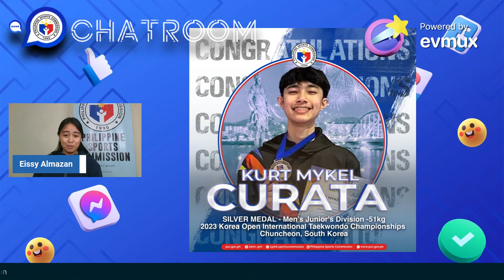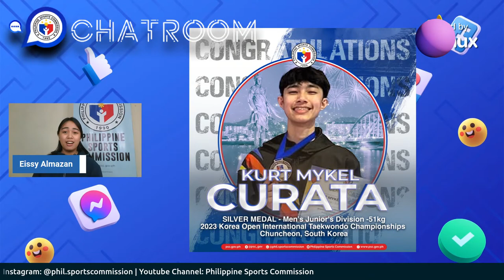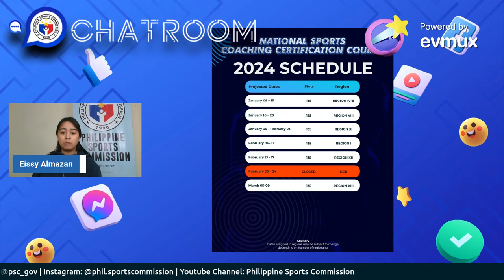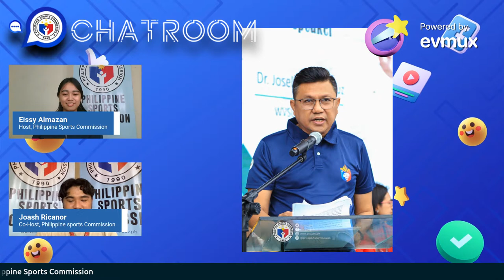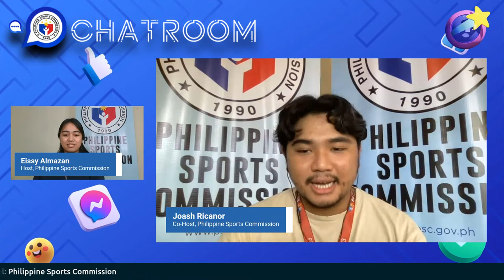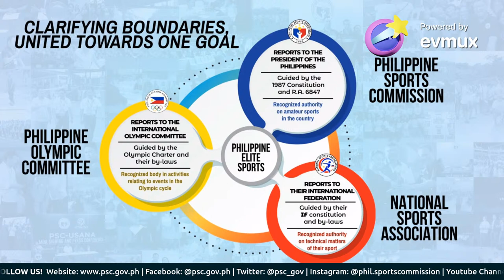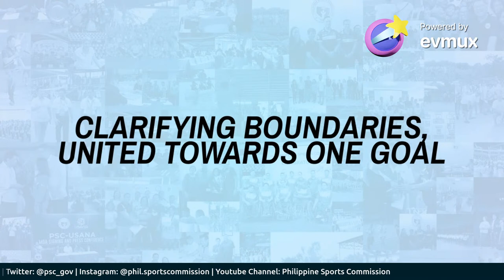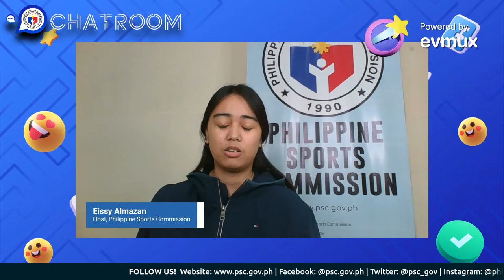PSC CHATROOM | 16 AUGUST 2023